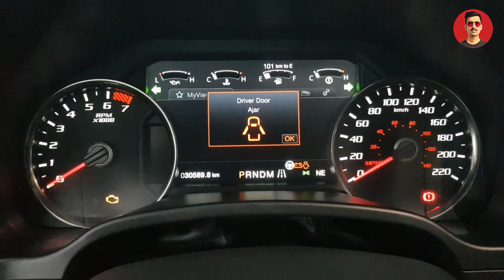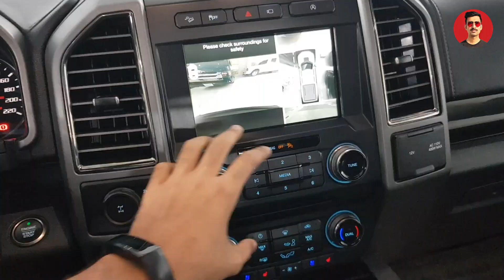FORD Raptor F150 | Detailed Review 2022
This is the video of Ford Raptor F150. We made this review video of Ford Raptor F150 for you guys.

FORD Raptor F150 Detailed Review

AutoMax Lahore:
This for Raptor is available for sale at AutoMax
• 3.5L Twin Turbo Engine
• Torque 510 Nm
• Horsepower 450
• Left Side Steering
• 2018 Model
• 2022 Import
• Demand 36,000,000 (36 Million)